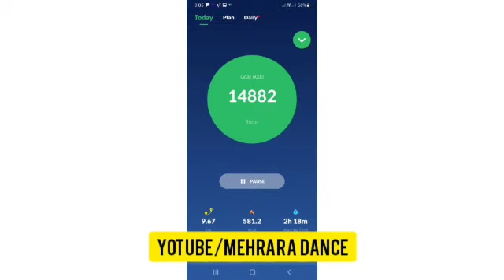لاغری ۵ کیلو در دوهفته روز پنجم |2haftada 5kilo vermek|loss weight 5kg in 2week